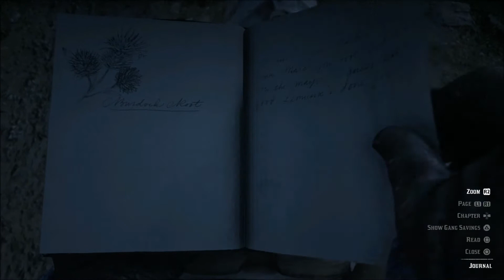RDR 2: C4 # 28 - American Fathers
RedDeadRedemption2 (PlayStation 4)
(Chapter 4 - Mission # 49)

Evelyn Miller introduces Arthur to a Native American chief named Rains Fall and his son; Eagle Flies, when he discusses his people’s plight. Rain Fall arrange for Arthur to meet his son near Citadel Rock, just west of the oil field  where they have to enter Cornwall Kerosene and Tar building to steal a report on the oil reserve at the Wapiti Reservation.